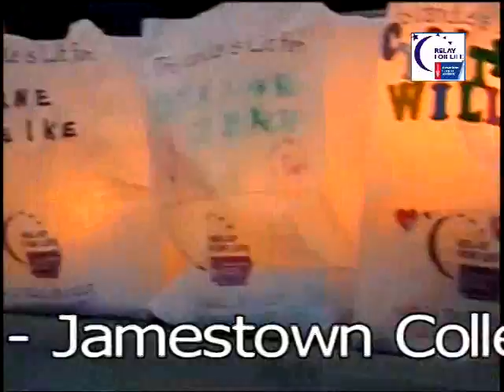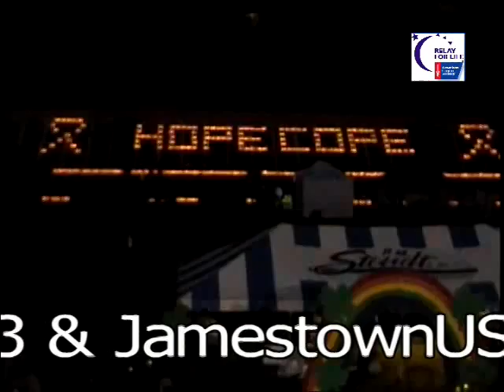Come to 2009 Jamestown Relay for Life June 12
Jamestown, ND (KCSi-T.V. News) -- The Stutsman County 13th Anniversary Relay for Life is June 12 and 13th with the run, walk or stroll to beat cancer.
On Monday's (Jun 8th) Wayne Byers Show on CSi Cable Channel 2, Bev Schaack said 54-Teams of hundreds of walkers will participate at the Jamestown College Taylor Stadium, Rollie Greeno Field starting Friday the 12th at 6-p.m. to 7-a.m. the 13th.

Registration on the 12th is 4-5:30-p.m., with the opening ceremony at 6-p.m., with the Survivors Lap, Parade of teams, and Caregivers Lap.
The Relay follows the Parade of Teams. The popular fundraiser, "Ms. Relay Contest is at 8-p.m., as men dress as women to raise funds.

9-p.m. is the Lighting of the Luminaries, Luminary Ceremony, with music and testimonials by this year's Honorary Chairs, Margaret McBride, a cancer survivor, and Dean Haas a cancer caregiver. Luminaria may be purchased in advance from Relay for Life Teams, or Friday evening at 10-dollars, each. Names on the luminary bags will be announced.

Friday morning the 12th volunteers may help fill the luminary bags and place them around the track, at 10-a.m. at Taylor Stadium.

The morning of the 13th, a breakfast will be served at 5:30-a.m., and volunteers are welcome to help with cleanup.

All cancer survivors and those battling cancer are invited to join the Survivors Lap, in their honor. The public is welcome to attend any and all events. There will be an ice cream vendor on hand, along with food vendors, and at campsites.

Ms. Schaack adds,the majority of funds raised go to cancer reseach.

Relay for Life will be recorded by KCSi-T.V. Channel 10, THE REPLAY CHANNEL, for playback, with dates to be announced.